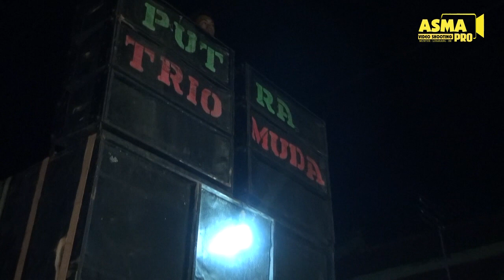DERMAYU HONGKONG VOC. DEWI K. | PUTRA TRIO MUDA | "ARGAS" | LIVE KALIPASUNG CIREBON 17 JUNI 2018